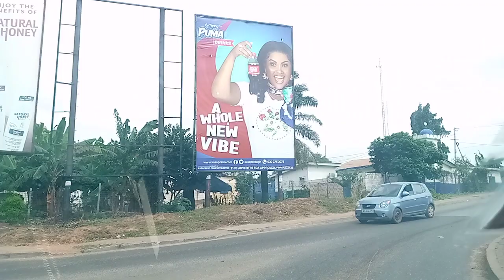a trip from ridge Accra to kokomlemle. watch as we drove through some nice neighborhoods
I took a taxi from the Apex Bank area in ridge Accra through GIJ to independence avenue to Sankara circle through Ring Road Central through Nima round about to kokomlemle all in Accra Ghana 🇬🇭. watch as I had a great Convo with the driver.